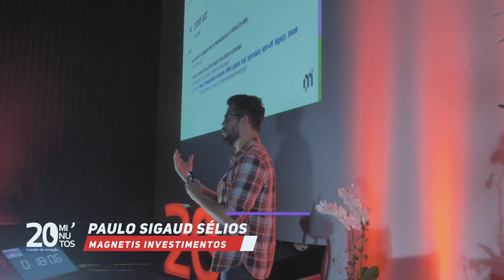20 min - Palestra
20 min - Palestra